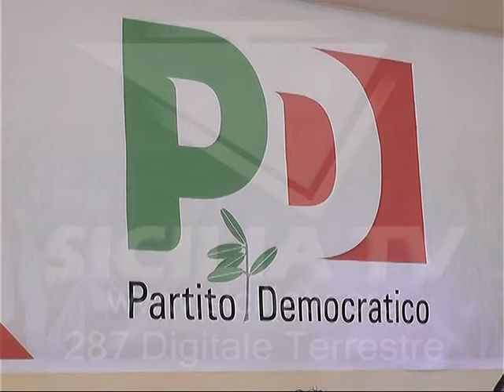Conferenza PD a Favara